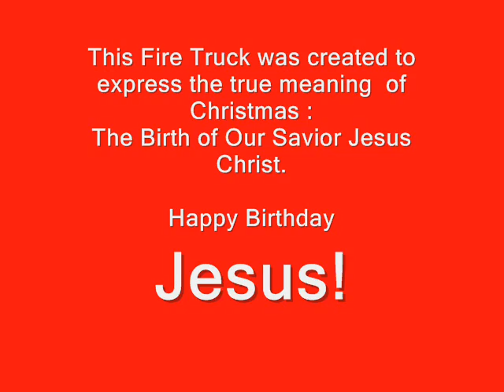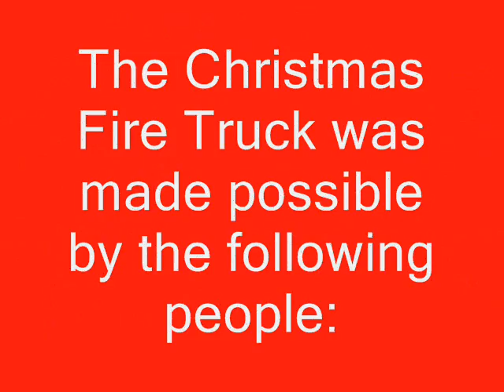christmas truck movie.wmv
This is a firetruck that was a complete restoration!  It is now used in Christmas parades here in Ohio.  This was worked on for many long hours, but the end result was perfect, and was completed just in time for Christmas.   This is "The Christmas Firetruck".